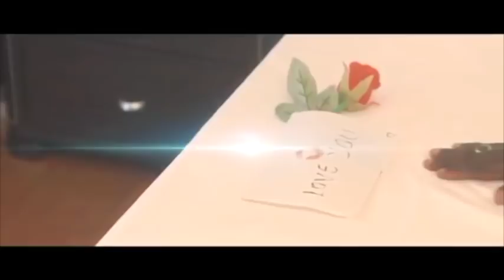Penda Guisse alias Yama " Mane pousse mou deme poussoul mou dem kone nak"